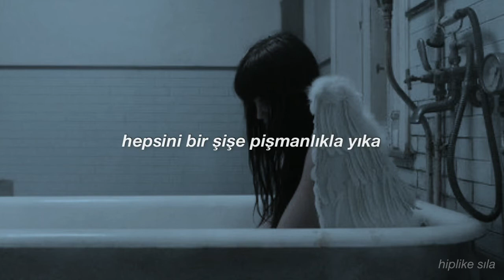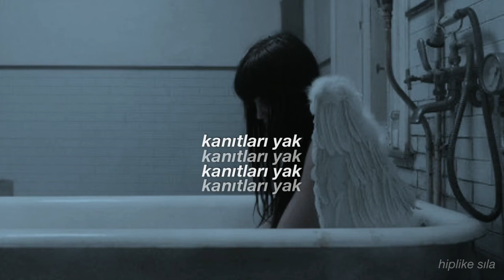Koda - No Turning Back (Türkçe Çeviri)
normalde bu sarkiyi gozum gibi saklar, en kotu gunlerimi dinleyerek geciririm. bir gun cok dinlemekten sikilirsam diye korkarak ve aglayarak dinledigim bi sarkidir. benim icin olan yerini tahmin ediyorsunuzdur.
dun bi okul gezisinde, otobusle donerken bi cocuk bu sarkiyi actirdi. o an ufak bi sok gecirdim, bu sarkiyi beklemiyordum. pek bilindik olmayan ve benim icin cok ozel olan bu sarkiyi cocugun bilmesi beni etkiledi. insanlarin muzik zevkleri beni gercekten dis gorunusten daha cok etkiliyor. cocukla arkadas olmak isterdim ama hocayla konusmalarini duydugum kadariyla ankaraya tasiniyormus.
umarim bu sarkiyi kotu anilarini paylasirken dinlemiyor ve iyi bir donemden geciyorsundur. cevirip cevirmemek arasinda kaldigim bu sarkiyi bir anda paylasma karari aldim.
sarkinin sozleri ne olursa olsun melodisi ve verdigi his cok farkli.
 bu videoyu gorecegini sanmiyorum ama belki denk gelir:)

sozleri;

Traitor pig, Black Mass
Candlelight vigil, I'm
I'm a breakneck city slicking dog, grab your gun
Turn their heads, rewind
Ooh
Cut the chord, burn the house
Fake death, fake your suicide
Wash it all down with a bottle of regret
Till there's no time left
Kill the messenger
And clear the cobwebs
Blame the victim
Send attack dogs
Check the bottom line
Drain the bathtub
Put your friends in it
Burn the evidence